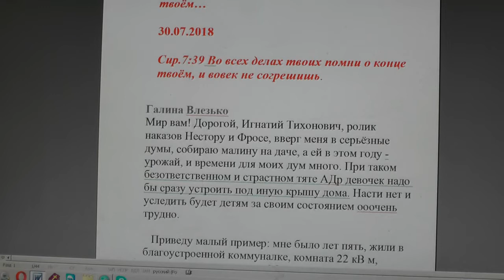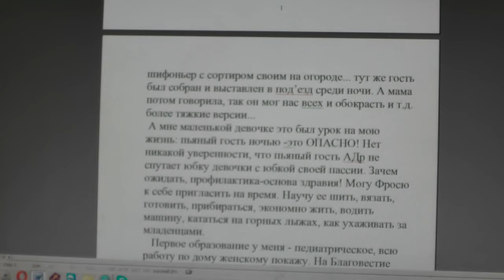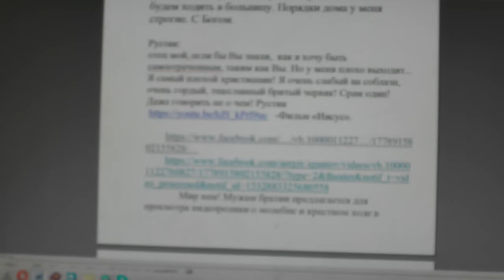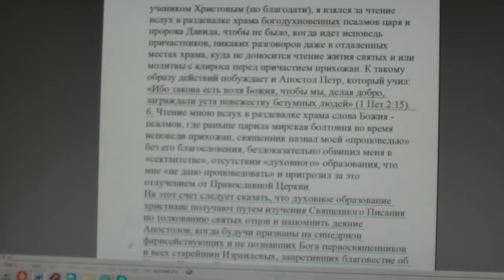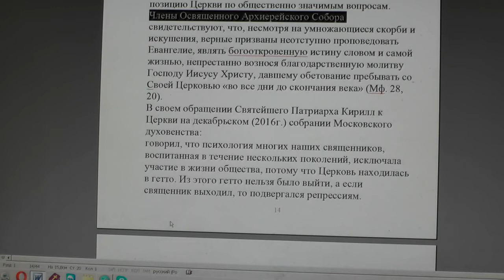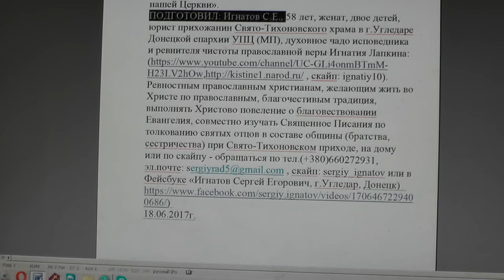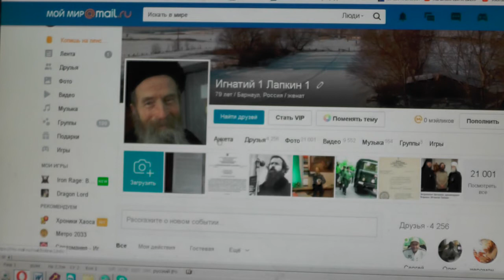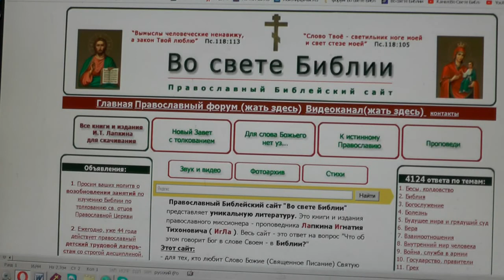№957. События дня. Сир. 7:39 Во всех делах твоих помни о конце твоём… 30. 07. 2018